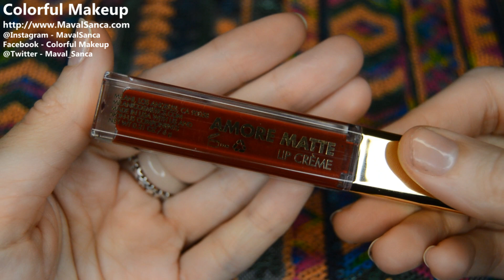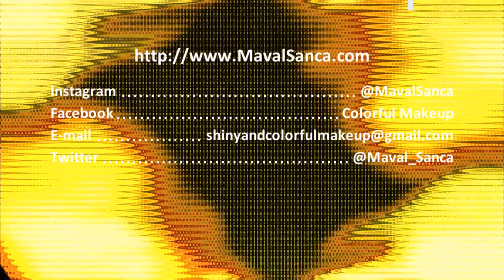NUEVOS!! Labiales MILANI AMORE MATTE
↙ Información Importante:
En este vídeo os hablo de los labiales de la Edición Limitada de Otoño de 2016 de la marca MILANI.
Os doy swatches, lipswatches y mi opinión sobre los labiales:
AMORE MATTE:
31 Glamour
35 Atracction
36 Magnetic

y los AMORE MATTE METALLIC:
09 Pure Matteness
10 Pretty Problematic

¿Algo que decirme?

GRACIAS!